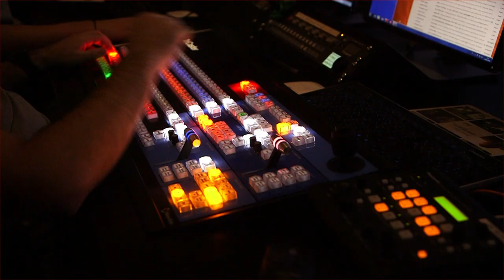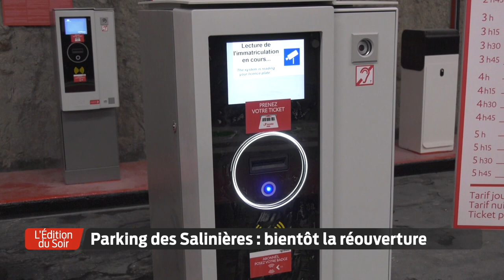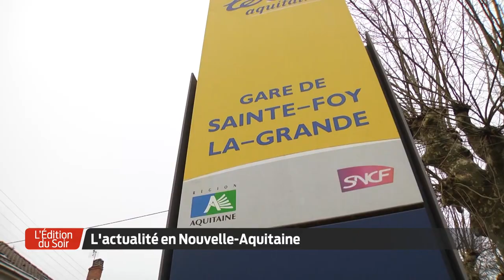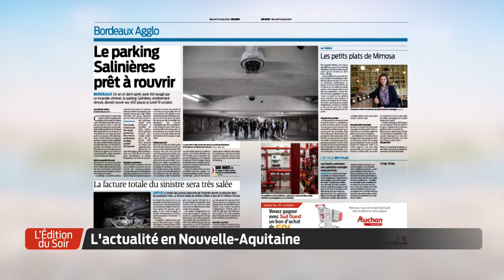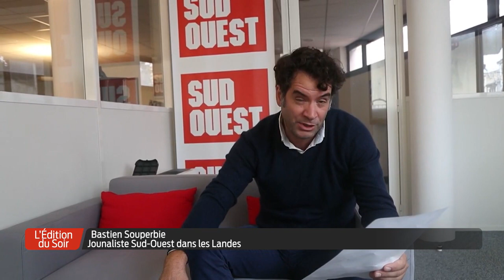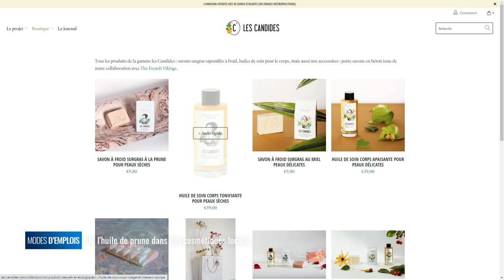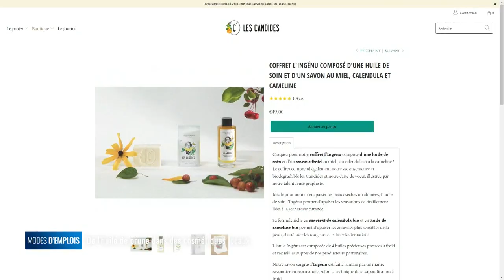L'Édition du Soir | 18h30 - Mardi 6 Octobre